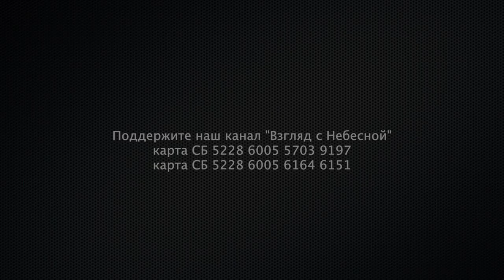Удаляйся от церквей с фальшивым благочестием | Александр Шульга | Разбор Слова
@Kir-next, Академический декан Университета «Видение», про церковь последних дней. Вавилонская блудница строящая отношение с царями и забывает о служении Богу.
В последние время каждому из нас предстоит сделать выбор между церковью «со связями» или Церковь с проявлениями даров Божьих.

Вы можете поддержать нас финансово:
Манифест команды канала «Взгляд с Небесной»:
YouTube канал ВЗГЛЯД С НЕБЕСНОЙ